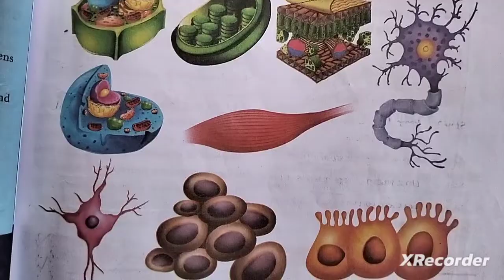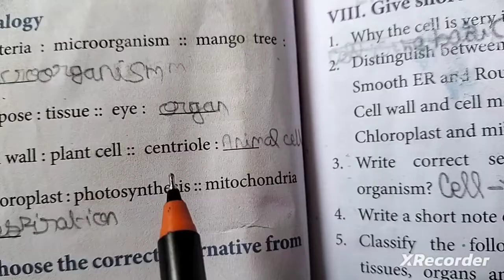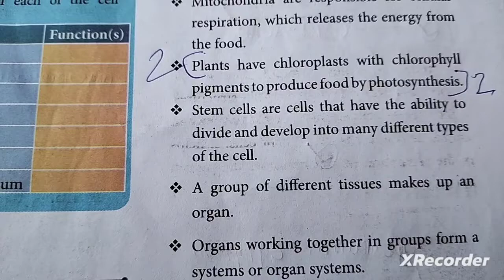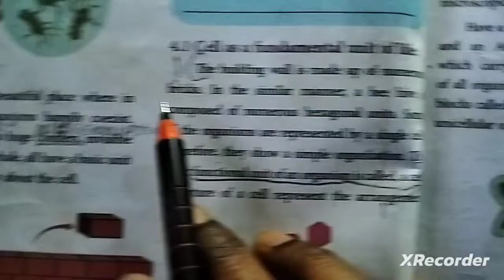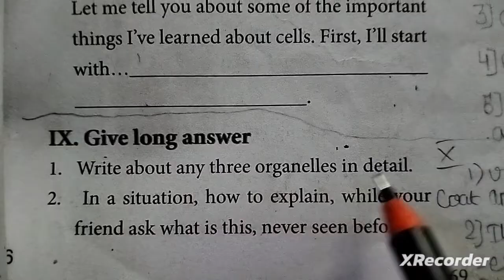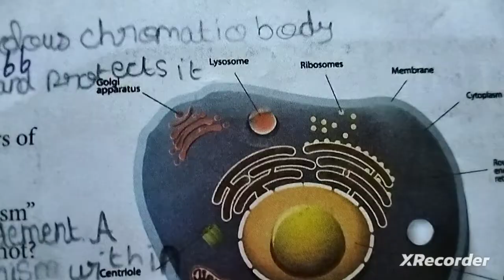4.Cell Biology (book back answers) 7th std Science/Term -2